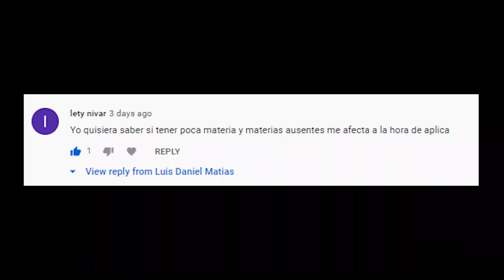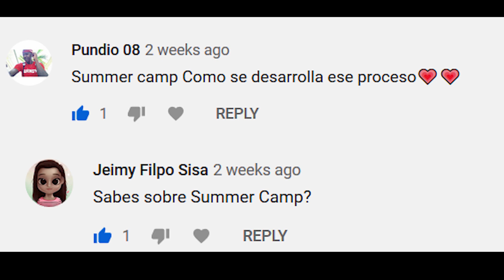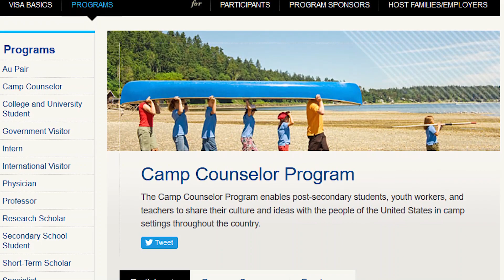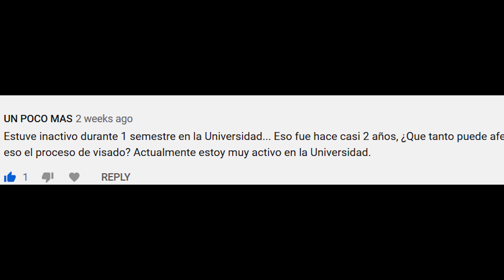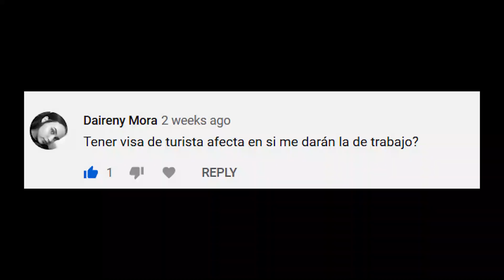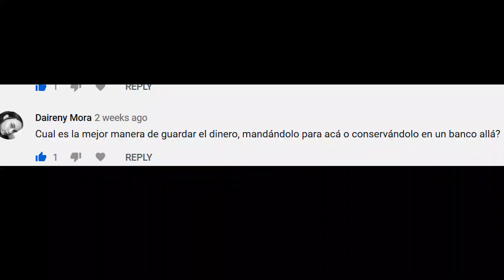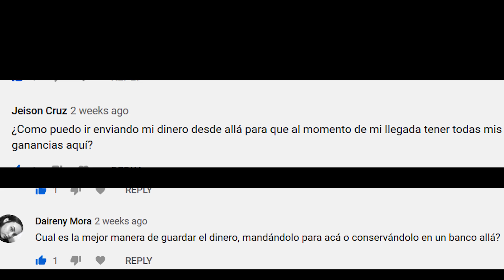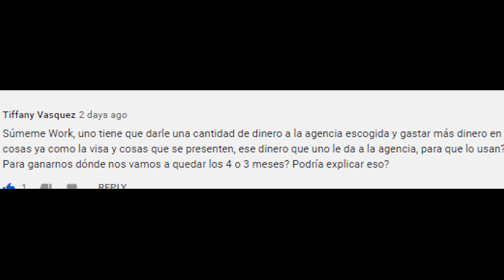Preguntas del Summer Work, Part.2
Aquí les dejo la 2da parte de las preguntas del Summer